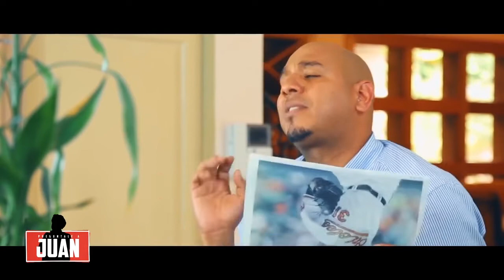Juan: ¿Qué soportaríamos por amor? | Pregúntale a Juan en Cachicha Tv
No te pierdas, todos los temas que trataremos hoy en ElShowInternacional con Mamola, IngridJorge y WilsonSued en Cachicha TV